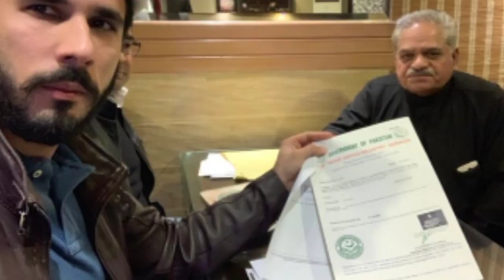muhammad sarwar super movie mola Juut Sultan rahi Ali hassan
muhammad sarwar bhati super het movie mola Juut 1979 kast Sultan Rahi mustafa qurshi Adeeb Asia alia star OZh-cbc4sy8#punjabi history Sultan Rahi drctir yons Malik ali
Ali hassan